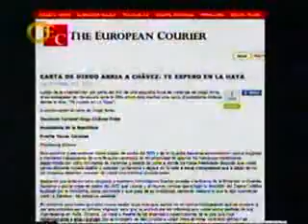DIEGO ARRIA EN YO PROMETO - GLOBOVISION. ENERO 23, 2011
GLOBOVISION - YO PROMETO Nitu Perez . ENERO 23, 2011
DIEGO ARRIA: Gob de Caracas, Embajador Vzla, Pdte. Consejo Seguridad y Sec Gral Asistente ONU.

Diplomat. Former Venezuelan Ambassador to the United Nations, Governor of Caracas, Minister of Information and Tourism, Assistant UN Secretary General.